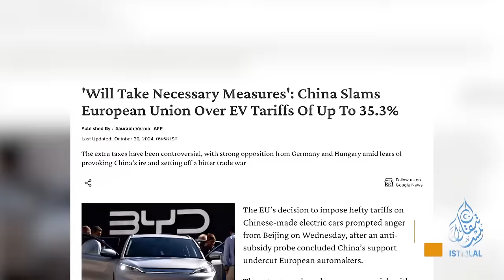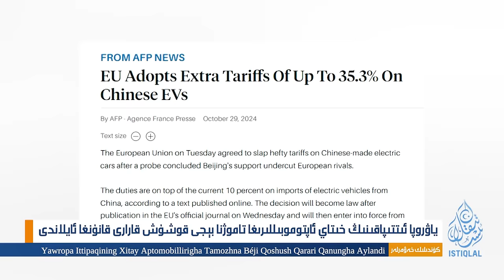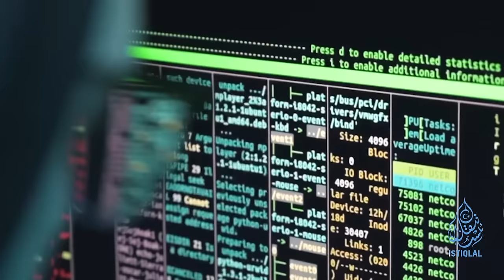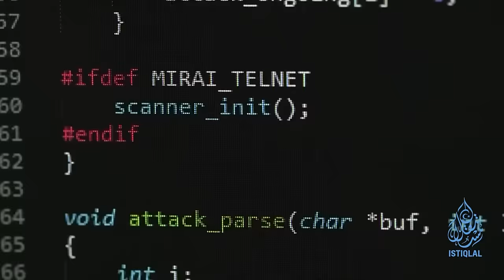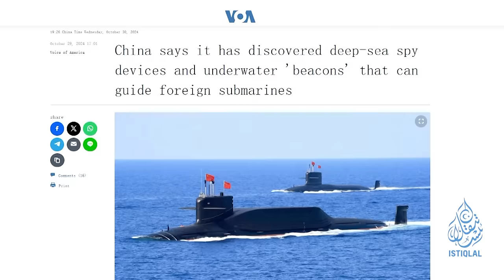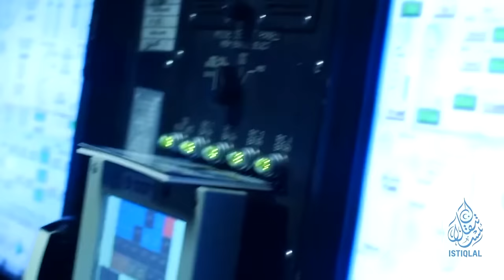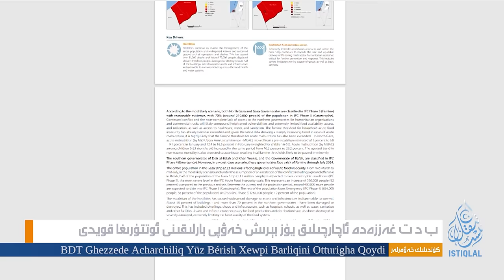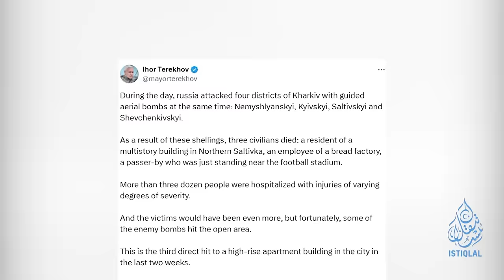ئىستىقلال كۈندىلىك خەۋەرلىرى |2024.10.30| خىتايغا قارشى قانۇن رەسمىيلەشتى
ISTIQLAL KÜNDILIK XEWERLIRI |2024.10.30| XITAYGHA QARSHI QANUN RESMIYLESHTI